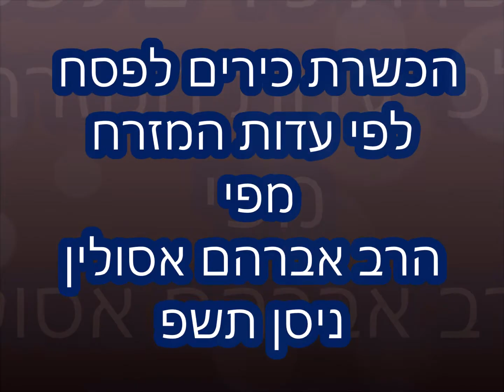הכשרת הכיריים לפי עדות המזרח מפי הרב אברהם אסולין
ניסן תשפ
לכל השיעורים במערכת הטלפונית ◄ 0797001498